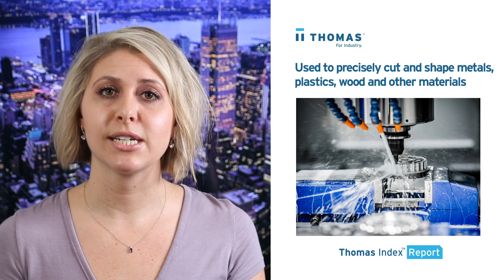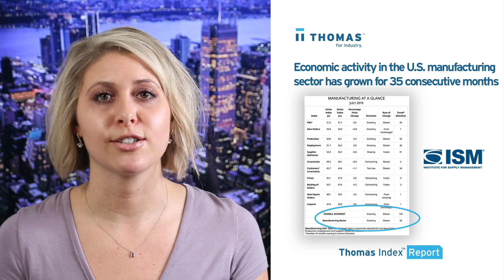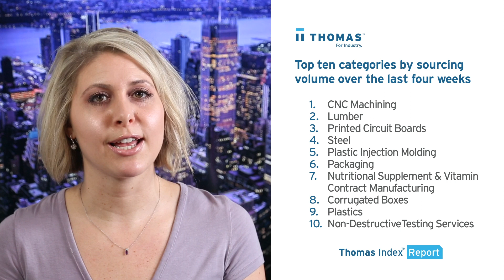Thomas Index Report: Sourcing activity for CNC Machining.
This week’s Thomas Index takes a look at sourcing activity for CNC Machining in the Thomas Network If you’d like to stay in the know with what our Thomas Index shows each week, in addition to receiving relevant industry news each morning, sign up for our Thomas Industry Update newsletter

Thomas Index Report: Sourcing activity for CNC Machining | Thomas